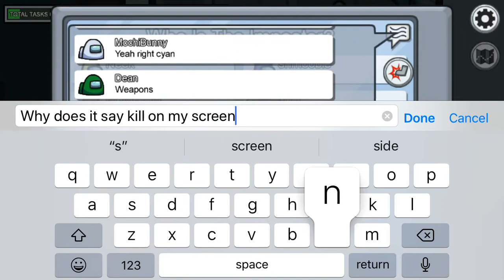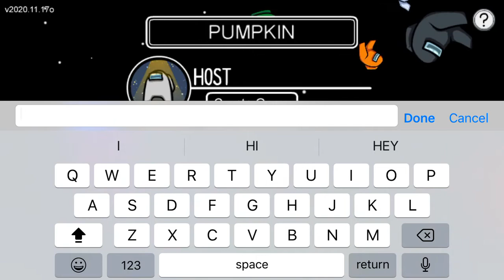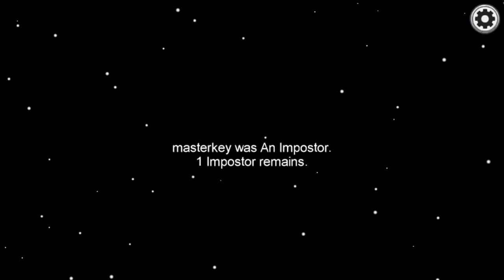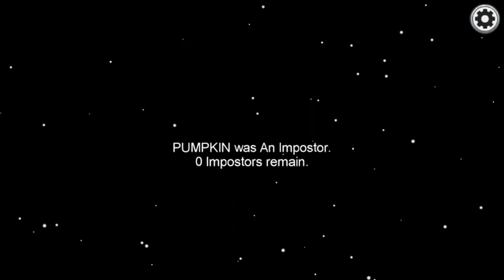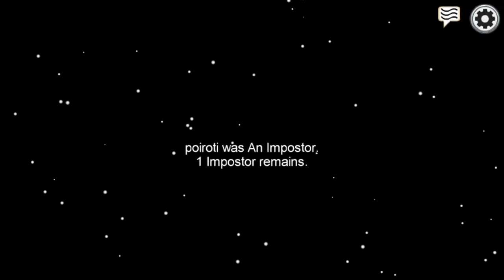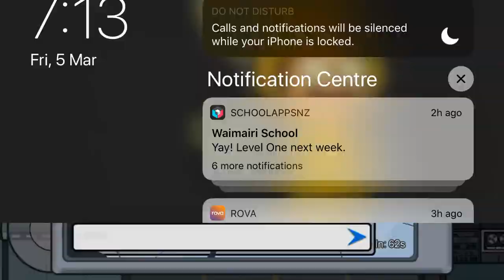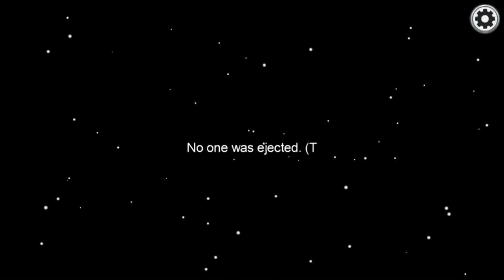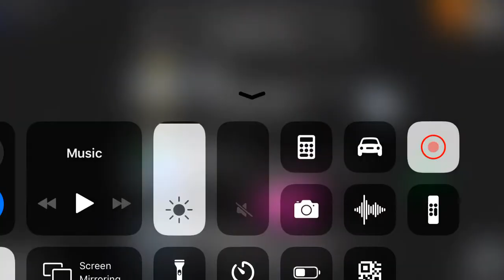Among Us w/ SpiderGaming